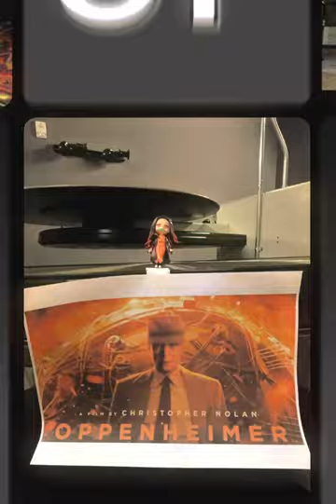This theater opened on May 19, 1999, the IMAX theatre opened on July 2, 1999